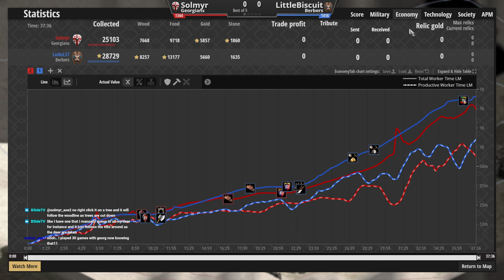Eco Win and Bad Matchup | Coaching 1300 (11 nov/2023)